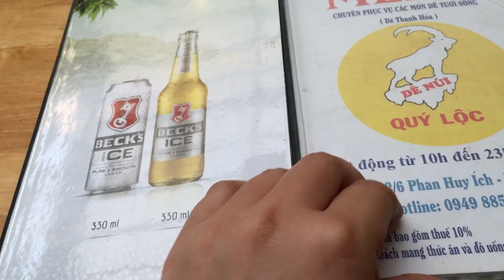Hết hồn với Mực lá Khổng Lồ 290k/kg đem nướng Siêu cay và Xào sa tế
MỰC KHỔNG LỒ XUẤT HIỆN TẠI TP HCM
Địa chỉ: 302/6 Phân Huy Ích, F. 12, Q. GÒ VẤP, TP. HCM